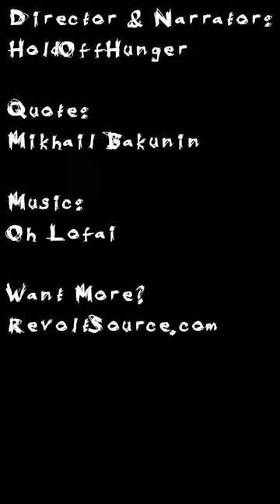Peter Kropotkin on the Anarchist Society and the Commune of Paris - Anarchist Quotes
“This ideal of the all powerful and beneficent state is merely a copy from the past, they [the Anarchists] said; and they confronted it with a new ideal: anarchy, that is, the total abolition of the state, and social organization from the simple to the complex by means of the free federation of popular groups of producers and consumers.”

Source: "The Commune of Paris," by Peter Kropotkin, Freedom Pamphlets, no. 2, London: W. Reeves, 1895, based on the original French version published in Le Révolté, March 20, 1880, Part 1.